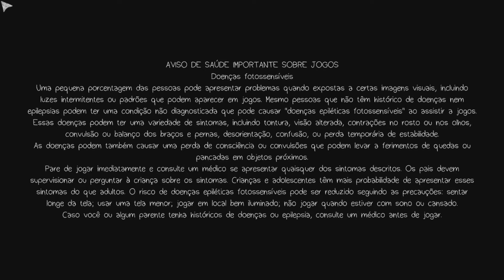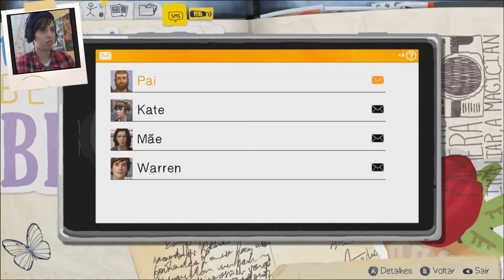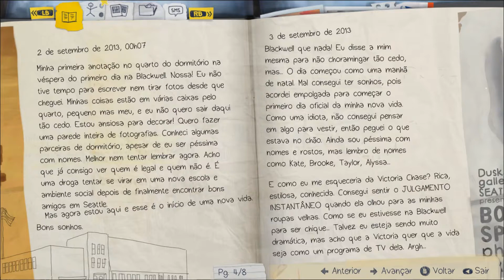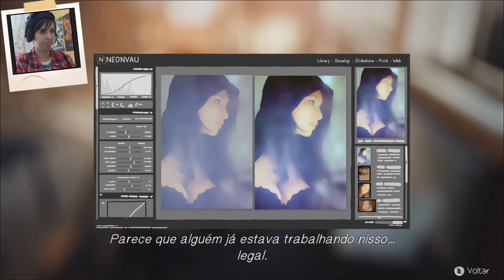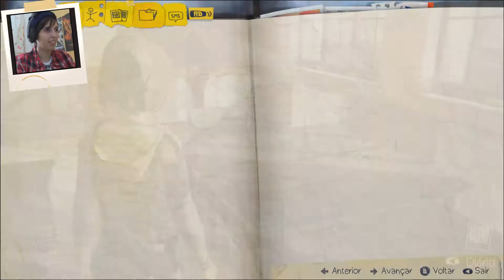Life is Strange - Salvando a Garota de Cabelo Azul - Parte 1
Início da série Life is Strange. Max é uma garota que quer ser fotógrafa, mas depois de altas confusões, descobre que possui um fantástico poder: ela pode voltar no tempo! Agora é hora de consertar as merdas... ou será que não?

--x AJUDE O CANAL
- Epic Games Tag de Criador: Alobona
- Amazon (compre através do link e ajude o canal!)

--x DEMAIS INFORMAÇÕES
- Edição pelo: Davinci Resolve
- Capas pelo: Krita

O Aloba Games é um canal voltado para jogos de RPG, trazendo gameplays, dicas e curiosidades sobre os jogos. A maioria dos jogos estarão traduzido diretamente para português, mas alguns deles serão traduzidos pela gente durante a edição de vídeo. Nosso foco é trazer a história dos jogos para aqueles que não podem jogá-los ou tem dificuldades com a língua inglesa.